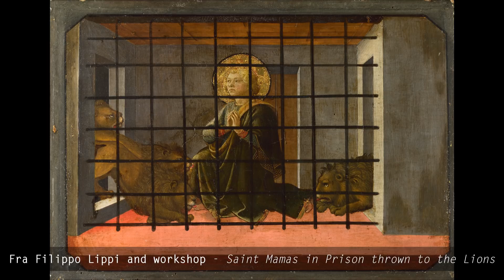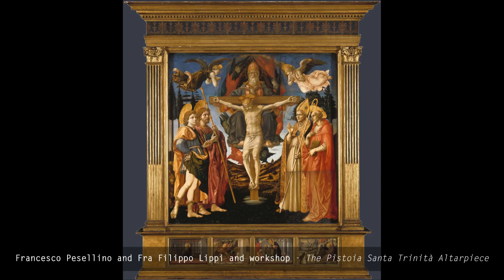The National Gallery: A collection of 200 artworks #4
In order for the LEARNFROMMASTERS project to continue its activity,
YOUR KIND SUPPORT IS REQUIRED:

The National Gallery: A collection of 200 artworks #4 (sort by name)

Description: "The National Gallery is an art museum in Trafalgar Square in the City of Westminster, in Central London. Founded in 1824, it houses a collection of over 2,300 paintings dating from the mid-13th century to 1900"